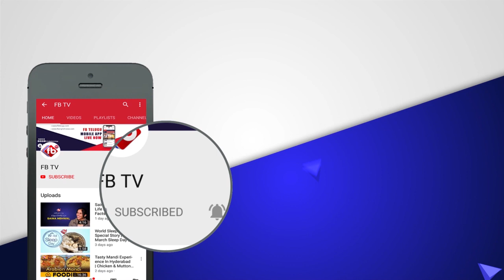Director Trivikram Srinivas Next Movie Is With Hero Ram Pothineni | FB TV | Asvi Media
► About The Video :Director Trivikram Srinivas Next Movie Is With Hero Ram Pothineni | FB TV | Asvi Media